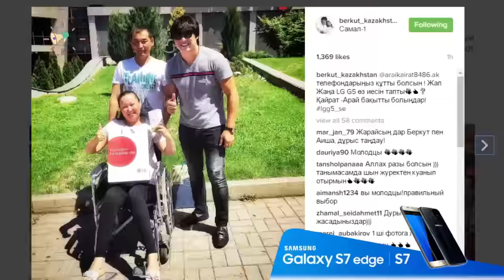Беркут сдержал слово